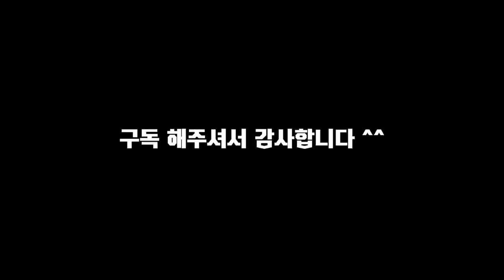육아 브이로그) 홍시를 처음먹어본 느낌은?